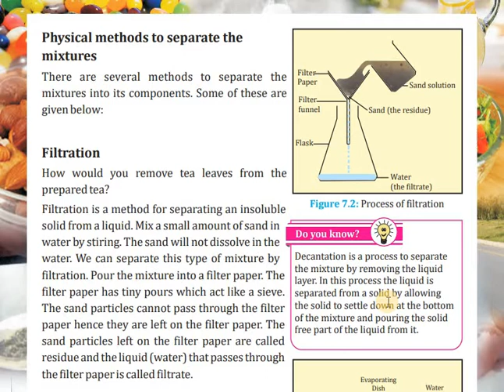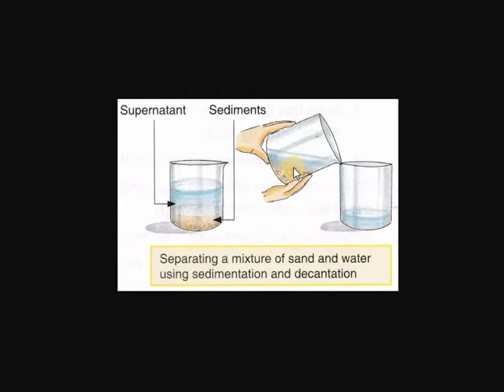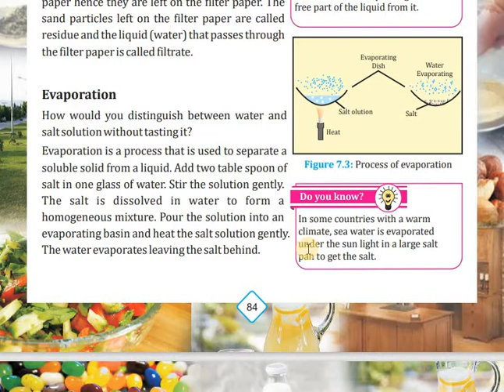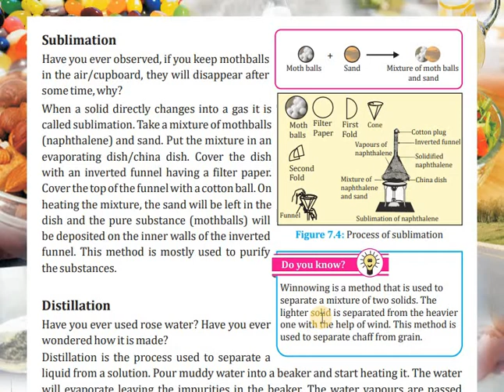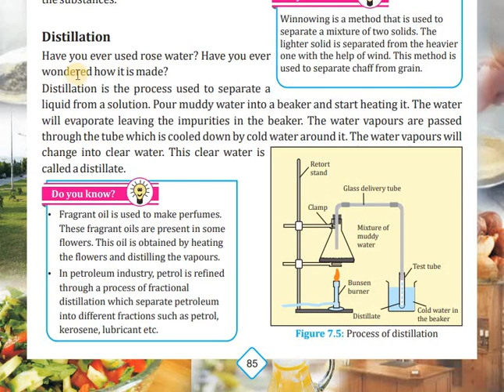6 G Science Chapter 7 video 2